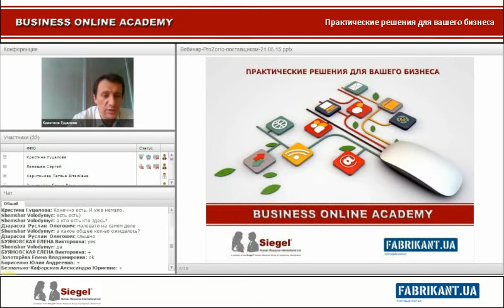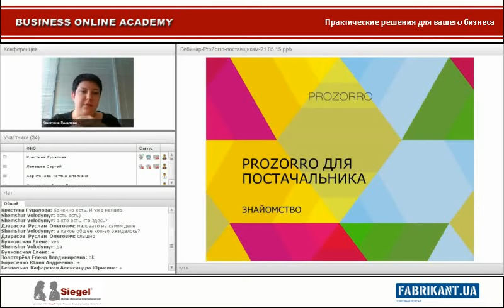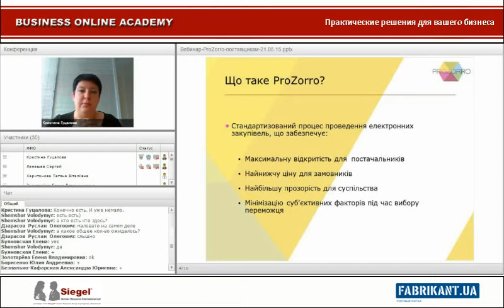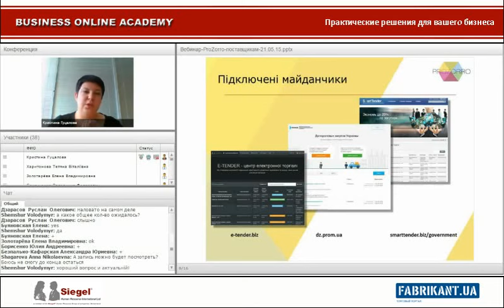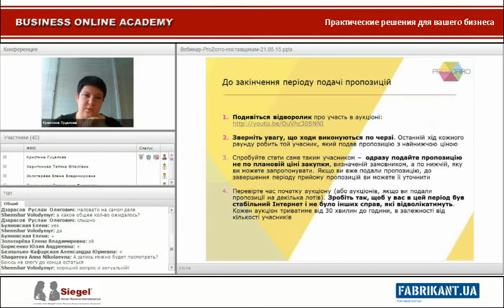ProZorro для постачальника (webcast)